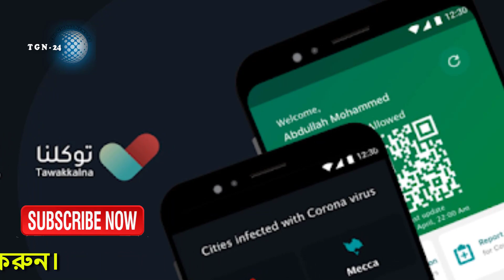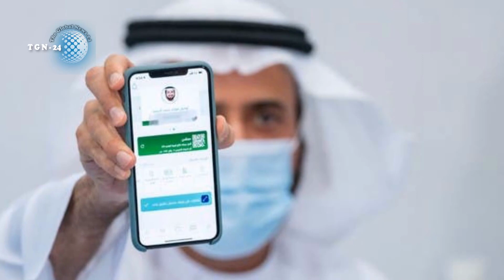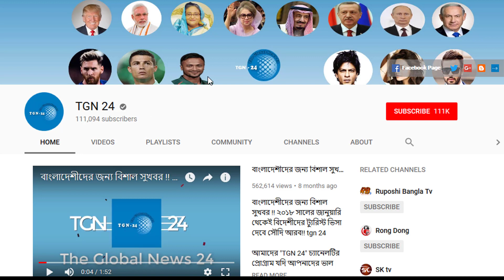সৌদি প্রবাসীদের জন্য ব্রেকিং নিউজ। ভ্যাকসিনের বুস্টার ডোজ দেয়া শুরু করলো সৌদি স্বাস্থ্য মন্ত্রণালয়।